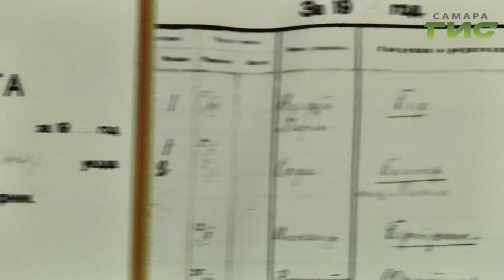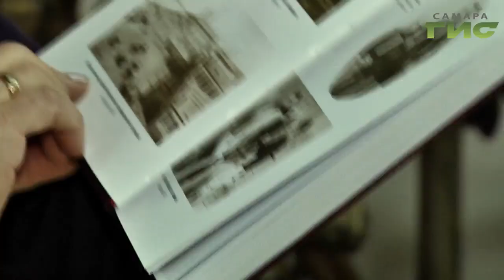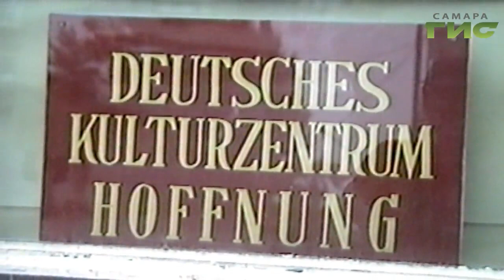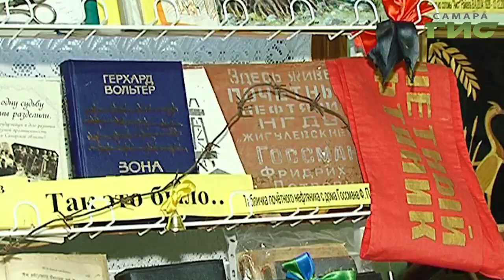"Самара многонациональная" от 24.10.2019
Волга — удивительная река, приютившая на своих берегах людей разных национальностей, вероисповеданий и традиций. Ежегодный межнациональный концерт "Нам Волга-матушка на всех одна!" вновь собрал друзей со всей Самары! Подробности  в программе "Самара многонациональная".